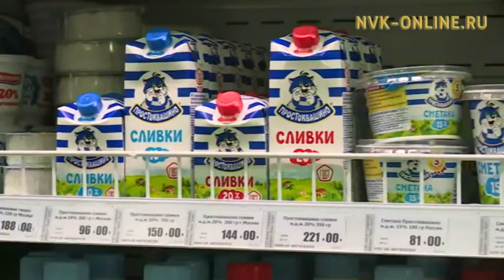«Вимм-Билль-Данн» тэрилтэ бородуксуйатын атыыта тохтоото